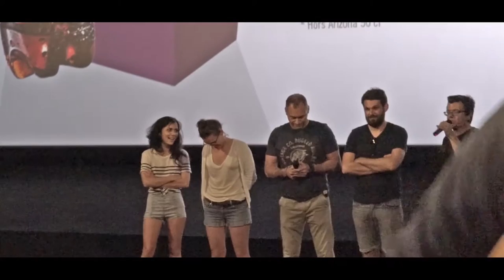Bad Trip 3D Gaumont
Présentation du film au multiplex Gaumont de Montpellier  avec Fred Grousset